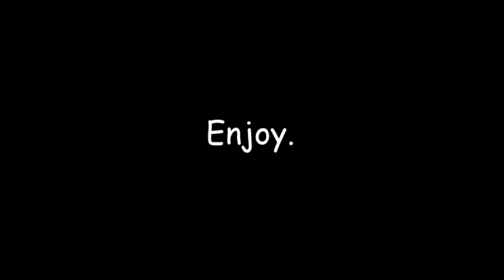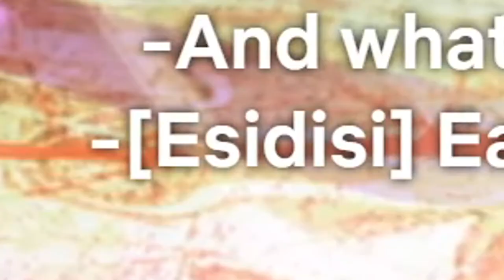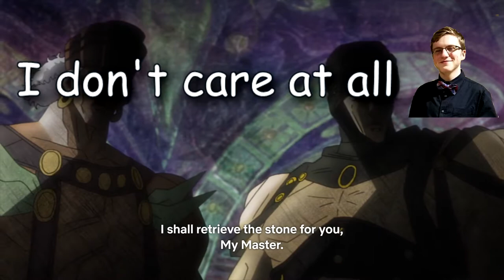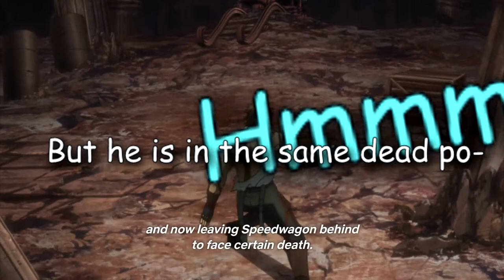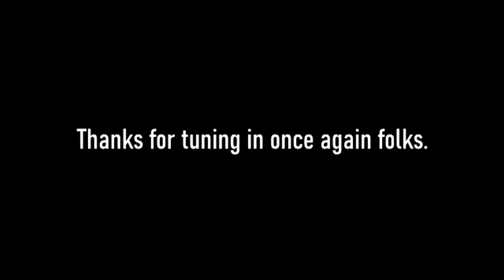Liberal Baby Vampire Gets Destroyed by Hamon Man Using Facts and Logic | JoJo REACTION Part 2 (1/2)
Uhhhhhhh more anime time. Weebs.

Bois:
Adam - Chief Weeb Once More